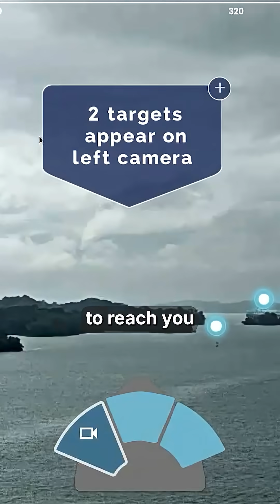At Point Nemo, You’re Closer to Space Than to Humanity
There’s a place on Earth so remote, even astronauts are closer to you than any human.
Welcome to Point Nemo the ocean’s loneliest coordinate, the graveyard of satellites, and the one spot where only AI knows you exist.
It’s a strange thought: we built machines to see the stars, and now they’re the only ones watching over Earth’s emptiest place.